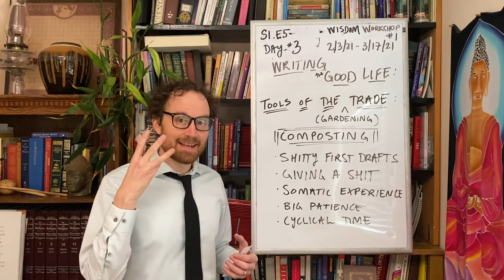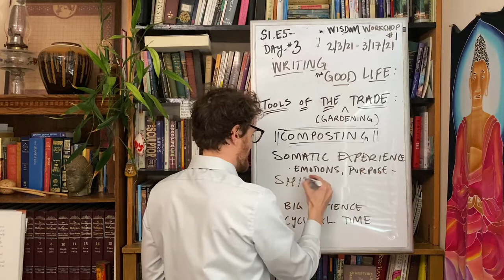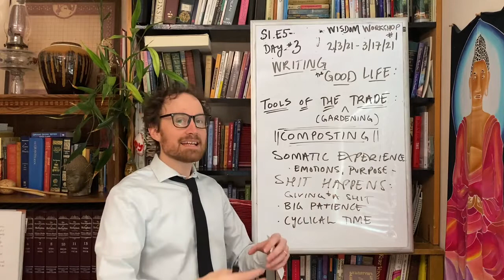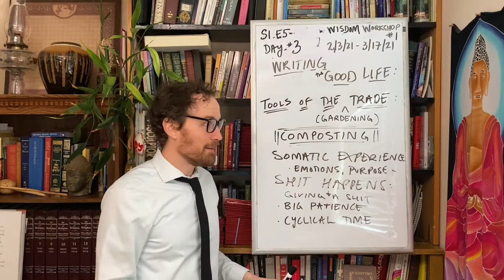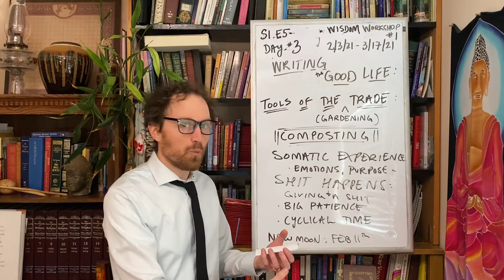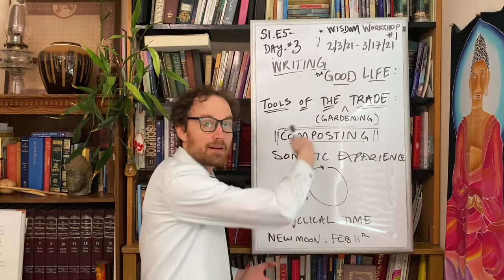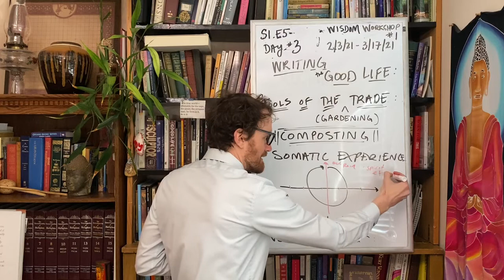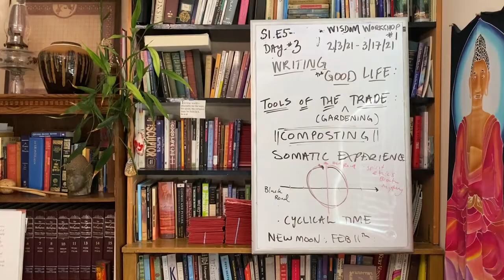Do Shit, Try Shit, Make Shit. Compositing, Art, and Cyclical Time (Day 3 of Writing the Good Life)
"The fruit drops when it's ripe" - ancient saying

0:20 Three types of people this might help : in transition, in growth, creatives
1:25 Natalie Goldberg's "Composting" as a processing of somatic experience
1:50 In the beginning, shit happens -
3:20 Giving two kinds of shit : Big Determination, Trying Shit
4:50  Mesoamerican Ethical Philosophy: "We Eat of Earth, and the Earth Eats Us."
5:35 Big Patience in Cyclical Time
6:05 Holography as a template of time
7:15 New Moons
7:43 Example of breaking a big project into small, shitty pieces
8:40 You don't need to figure it out, just write shit
9:20 Ideas as Iterations
9:40 Cycles and 10,000 Ego-Deaths
10:30 Failure Immunity
11:20 Bonus : Alternative Understandings of Time
12:00 Sequential Time as a Colonialist Construct

or follow
@wisdomworkshop.io on socials (facebook, insta, tik tok, twitter)

@seanwaters_ on insta
@seancharleswaters on FB